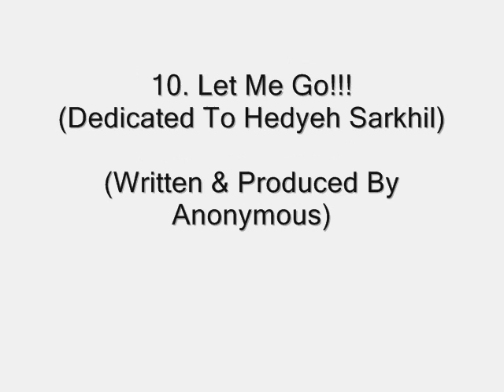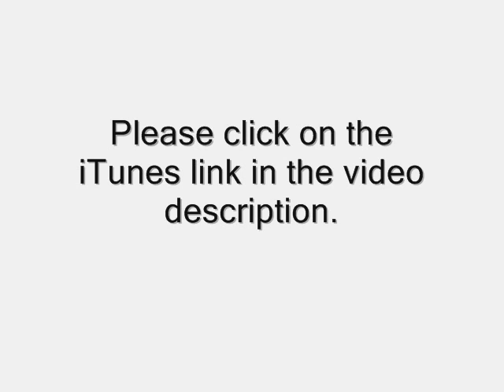10. Let Me Go!!! (Anonymous Presents "Alpha: The Electronic/Dance Saga")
Track 10 of my long awaited full-length debut album. To download this song or any others from my album please feel free to click the following link:

Like I always say... Click. Listen. Enjoy.